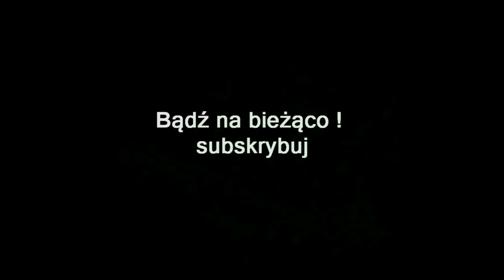ZAGRAJMY W HOGWARTS LEGACY (PC) #47 - TO PO GOBLIDEGUCKU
Zapraszam serdecznie na 47 odcinek z serii zagrajmy w Dziedzictwo Hogwartu lub jak ktoś woli ( let's play )

Hogwarts Legacy to RPG akcji, który osadza wydarzenia w uniwersum Harry'ego Pottera wykreowanym przez pisarkę J.K. Rowling. Za projekt odpowiada Avalanche Studio - autorzy m.in. serii Just Cause.

W Hogwarts Legacy akcja przenosi nas do XIX-wiecznej szkoły magii, na długo przed wydarzeniami z książki. Kierujemy młodym wybrańcem  będącym kluczem do odnalezienia antycznego sekretu, a przy tym mającym potencjał na opanowanie starożytnej magii.

Rozgrywka w grze ma charakter otwarty i skupia się na odkrywaniu sekretów uczelni. Jako że nasza postać jest uczniem, musimy nadal w odpowiednich godzinach pojawić się na zajęciach z różnych dziedzin magii. Z czasem rozwijamy bohatera odblokowując nowe zaklęcia czy lokacje. Na drodze stają nam nie tylko sojusznicy czy tajemnicze stworzenia, lecz także mroczne siły. Historia gry w dużej mierze opiera się na dokonywanych wyborach, co przekłada się na samo zakończenie.

Dziedzictwo Hogwartu może pochwalić się oprawą graficzną wysokiej jakości. Na uwagę zasługują zwłaszcza dopracowane modele postaci oraz różnorodne i przyjemne dla oka efekty wizualne, towarzyszące rzucaniu poszczególnych czarów. Niemniej, na dopracowanych z dbałością o detale lokacjach również można zawiesić oko. Warto odnotować, że w omawianej produkcji nie zaimplementowano żadnych mikropłatności.

Premiera 10 luty 2023 ( PC , PS5 , XSX )
Premiera 4 kwiecień 2023 ( PS4 , XONE )
Premiera 25 lipiec 2023 ( Switch )

gramy w Dziedzictwo Hogwartu
zagrajmy w Dziedzictwo Hogwartu
let's play Hogwarts Legacy
gameplay Hogwarts Legacy
gameplay trailer Hogwarts Legacy